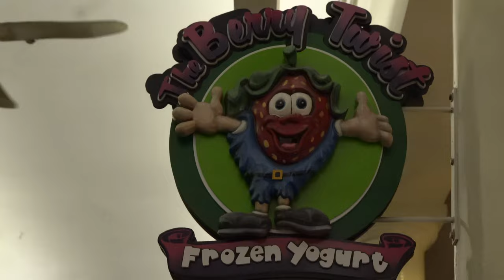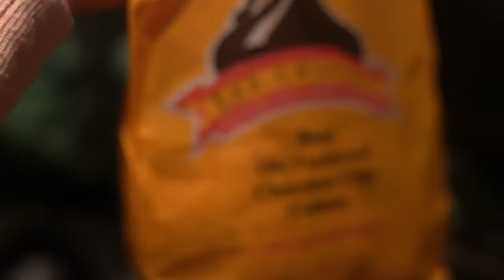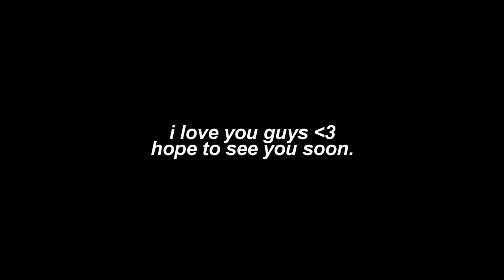Spend a fall day in Boston with me *vlog*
I spent a day in Boston doing shameless touristy things. I'm an absolute sucker for all things autumn and I couldn't pass up seeing the city in the fall time.

Chapters:
0:00 Intro
1:02 Driving to Boston
2:13 Wahlburgers + Fenway
2:52 Boston Public Garden + Acorn Street
5:37 Faneuil Hall Marketplace
8:27 The Esplanade